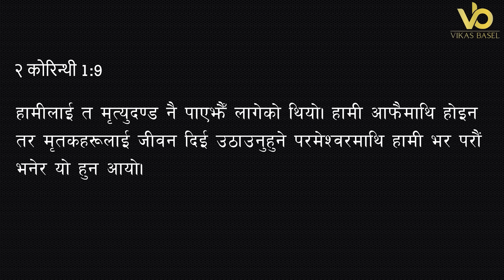बिहानको प्रार्थना || सहन नसक्ने अवस्था आउँदा के गर्ने? - Pastor Pratima Bashyal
सहन नसक्ने अवस्था आउँदा के गर्ने?